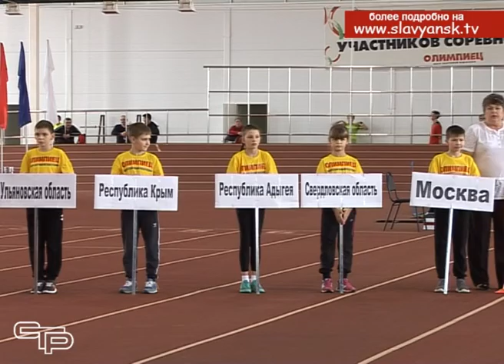Ведущие легкоатлеты страны приняли участие во всероссийских соревнованиях